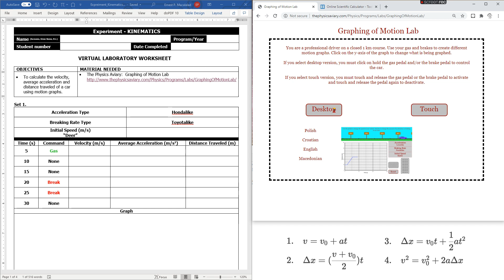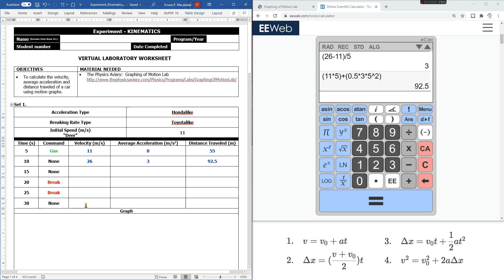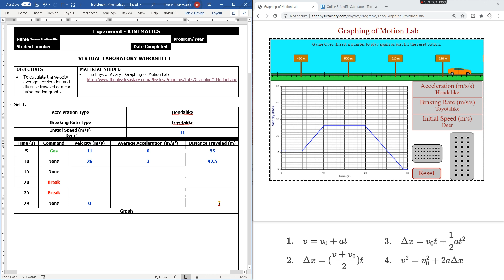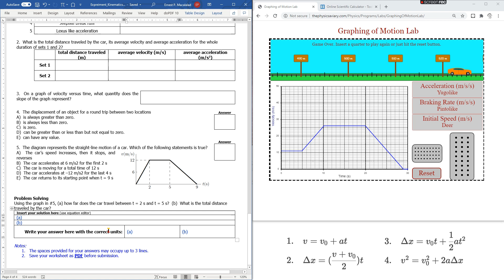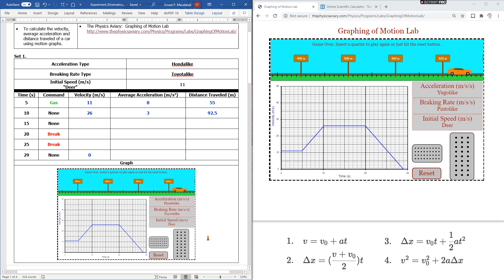Experiment Kinematics Demo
Virtual Laboratory on KINEMATICS
Using The Physics Aviary:  Graphing of Motion Lab

Demo

***ATTENTION!***
Please comment once you are finished watching demo video.  Indicate your name and section.